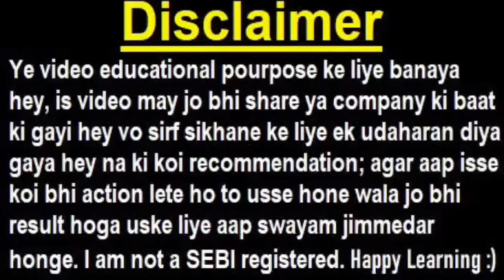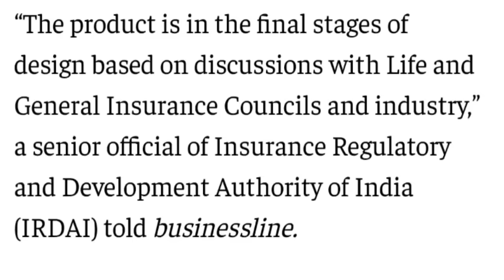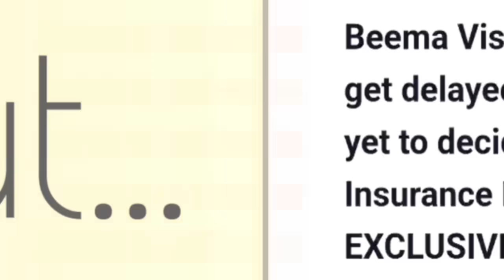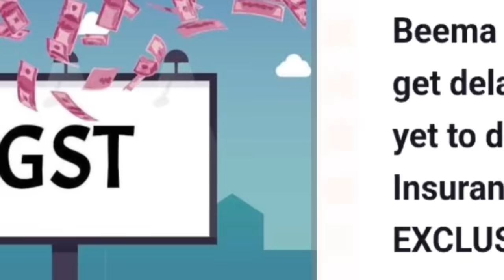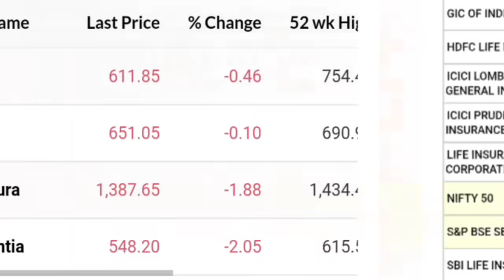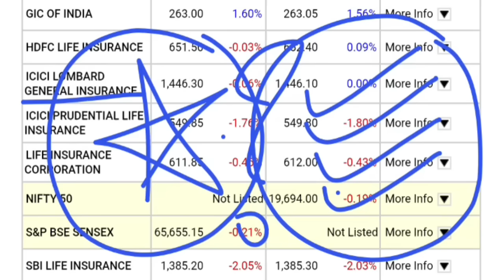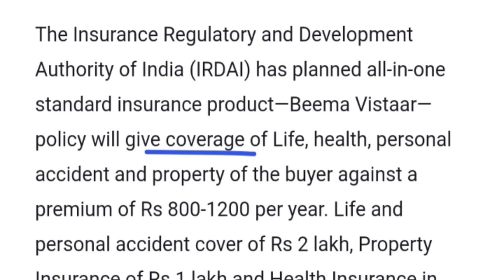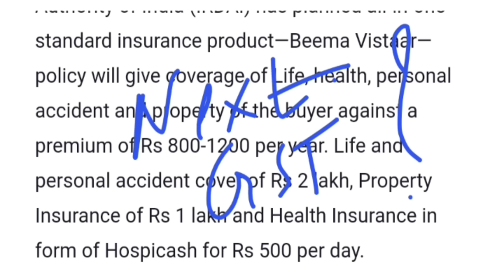BAD NEWS😭🔴 इन शेयर्स में दिखेगा एक्शन ( अब और इंतजार करना पड़ेगा? )🔴 Insurance | Bima Vastaar | SMKC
🔴 SHOCKING NEWS😱😮 | जिस बात का डर था वही होगा? | Saudi Russia बाजार गिरा देंगे ?😭

TOPIC COVERED :

insurance news
insurance latest news
insurance policy
insurance business
insurance agent
insurance stocks
insurance shares
insurance shares list
life insurance
health insurance
general insurance
car insurance
motor insurance
re insurance
insurance companies
insurance
bima sugam news
bima sugam latest news
bima sugam portal
bima sugam irdai
irdai
irda
smkc
modi
pm modi
policy bazaar share
pb fintech share
lic share

ty :)